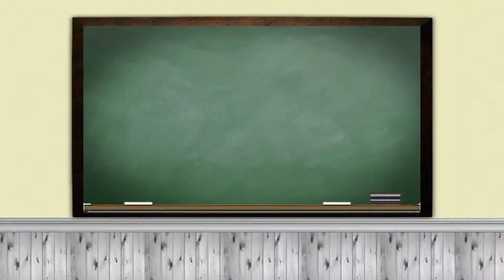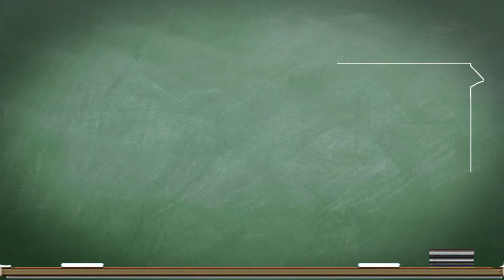LCS 2015 Operating Levy Renewal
A quick bit of information regarding the upcoming Lancaster City Schools Operating Levy Renewal.

The renewal is NOT a new tax, it is simply renewing the earned income levy passed in 2006.

The renewal WILL NOT raise your tax rate.

The levy supplies Lancaster City Schools with nearly 18% of its operating budget.

The renewal will not tax income such as social security or retirement; only earned wages.

The money in the operating budget will not go toward new school construction, only operating costs.